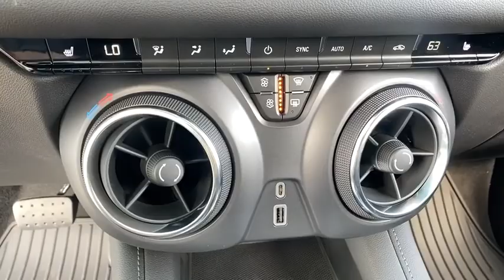2020 Chevrolet Blazer Carson City, Reno, Yerington, Northern Nevada, Elko, NV 20-0996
Black New 2020 Chevrolet Blazer available in Carson City, Nevada at Champion Chevrolet Reno. Servicing the Reno, Yerington, Northern Nevada, Elko, NV area.

REDLINE EDITION  includes (SS8) 20 Gloss Black painted aluminum wheels with Red accents  (CG6) Black Blazer badges with Red outline  Black grille  header bar  window surround  mirror caps and base  door handles  front and rear bowties  and (VUP) Redline decals  LPO,WHEELS  20 (50.8 CM) GLOSS BLACK PAINTED ALUMINUM  with Red accents,SEATS  FRONT BUCKETS  (STD),LPO  PREMIUM ALL-WEATHER CARGO MAT,LPO  CARGO PACKAGE  includes (VRS) retractable cargo shade  LPO and (W2D) vertical cargo net  LPO,UNIVERSAL HOME REMOTE  includes garage door opener  programmable,ENGINE  3.6L V6  SIDI  DOHC WITH VARIABLE VALVE TIMING (VVT)  and Active Fuel Management with Stop/Start (308 hp [230 kW] @ 6600 rpm  270 lb-ft of torque [365 N-m] @ 5000 rpm),SEATS  HEATED DRIVER AND FRONT PASSENGER,MIRROR  INSIDE REARVIEW AUTO-DIMMING,JET BLACK  PREMIUM CLOTH SEAT TRIM,TRAILERING EQUIPMENT  includes (V08) heavy-duty cooling system and (CTT) Hitch Guidance,LIFTGATE  REAR POWER PROGRAMMABLE,CONVENIENCE AND DRIVER CONFIDENCE PACKAGE  includes (BTV) Remote Start  (KA1) driver and front passenger heated seats  (UG1) Universal Home Remote  (TB5) power programmable liftgate  (V59) roof-mounted side rails  (UKC) Lane Change Alert with Side Blind Zone Alert  (UFG) Rear Cross Traffic Alert  (UD7) Rear Park Assist  (DD8) auto-dimming inside rearview mirror and (DM8) auto-dimming outside heated power-adjustable manual-folding body-color mirrors with turn signal indicators,LPO  REDLINE DECALS,LPO  PREMIUM ALL-WEATHER FLOOR MATS,REMOTE START,COOLING SYSTEM  HEAVY-DUTY,REAR CROSS TRAFFIC ALERT,LANE CHANGE ALERT WITH SIDE BLIND ZONE ALERT,ROOF RAILS  BLACK,MIRRORS  OUTSIDE HEATED POWER-ADJUSTABLE  MANUAL-FOLDING AND DRIVER-SIDE AUTO-DIMMING  body-color with integrated turn signal indicators,TRANSMISSION  9-SPEED AUTOMATIC  ELECTRONICALLY-CONTROLLED  with overdrive  includes Driver Shift Control,AXLE  3.49 FINAL DRIVE RATIO,LPO  CARGO NET  VERTICAL,REAR PARK ASSIST WITH AUDIBLE WARNING,LPO  CARGO SHADE  RETRACTABLE,BLACK,BADGES  BLAZER  BLACK WITH RED OUTLINE,AUDIO SYSTEM  CHEVROLET INFOTAINMENT 3 SYSTEM  8 diagonal color touchscreen  AM/FM stereo. Additional features for compatible phones include: Bluetooth audio streaming for 2 active devices  voice command pass-through to phone  Apple CarPlay and Android Auto capable. (STD),TIRES  P235/55R20 ALL-SEASON BLACKWALL,LICENSE PLATE FRONT MOUNTING PACKAGE  (will be forced on orders with ship-to states that require a front license plate),PREFERRED EQUIPMENT GROUP  Includes Standard Equipment,LPO  INTERIOR PROTECTION PACKAGE  includes (VAV) premium all-weather floor mats  LPO and (VLI) cargo mat  LPO,HITCH GUIDANCE,Turbocharged,All Wheel Drive,ABS,4-Wheel Disc Brakes,Aluminum Wheels,Tires - Front All-Season,Tires - Rear All-Season,Conventional Spare Tire,Temporary Spare Tire,HID headlights,Automatic Headlights,Heated Mirrors,Power Mirror(s),Privacy Glass,Intermittent Wipers,Variable Speed Intermittent Wipers,AM/FM Stereo,MP3 Player,Bluetooth Connection,Auxiliary Audio Input,Smart Device Integration,Satellite Radio,Requires Subscription,Bluetooth Connection,WiFi Hotspot,Bucket Seats,Cloth Seats,Power Driver Seat,MP3 Player,Auxiliary Audio Input,Floor Mats,Leather Steering Wheel,Adjustable Steering Wheel,Power Windows,Power Door Locks,Keyless Entry,Power Door Locks,Keyless Start,Cruise Control,Security System,Climate Control,Multi-Zone A/C,A/C,Rear Defrost,Driver Vanity Mirror,Passenger Vanity Mirror,Driver Illuminated Vanity Mirror,Passenger Illuminated Visor Mirror,Traction Control,Stability Control,Daytime Running Lights,Driver Air Bag,Passenger Air Bag,Front Head Air Bag,Rear Head Air Bag,Knee Air Bag,Passenger Air Bag Sensor,Telematics,Back-Up Camera,Child Safety Locks,Driver Restriction Features,Tire Pressure Monitor,Tire Pressure Monitor